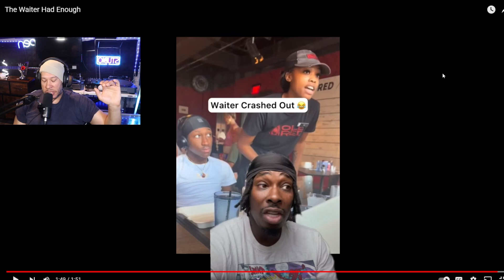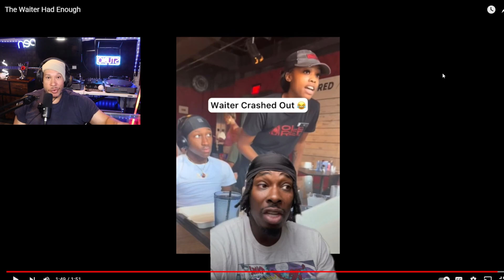Waiter goes off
Reacting to a reaction video of a waiter losing her cool it happens wished I had more content but made dew with what I have. original content below.
Creator Infinit